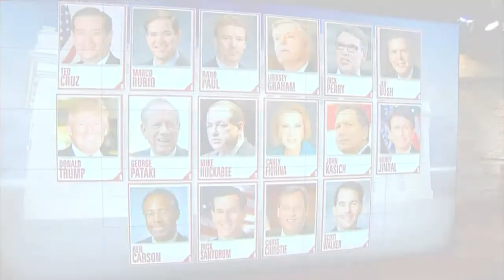Charles Franklin previews first Republican presidential debate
The director of the Marquette Law School Poll, Charles Franklin, talks about the candidates who will participate in the first Republican presidential debate next week.